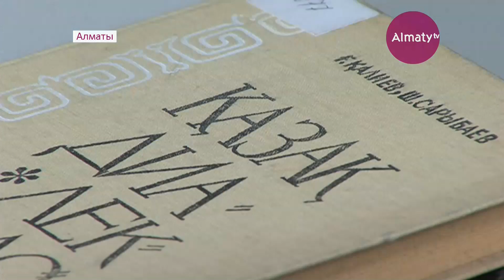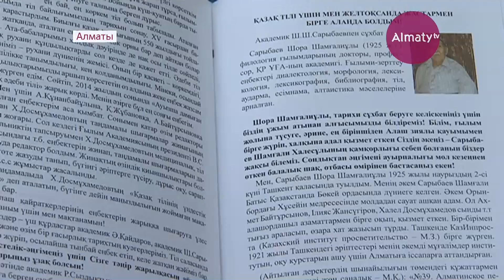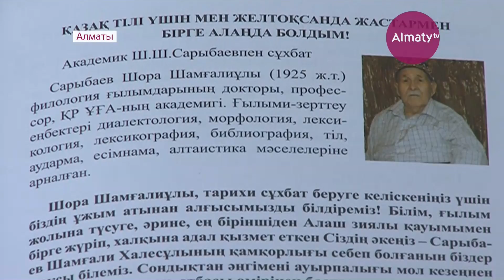Қазақ жұрты Шора Сарыбаевты ақтық сапарға шығарып салды (03.05.18)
Қазақ жұрты Шора Сарыбаевты ақтық сапарға шығарып салды